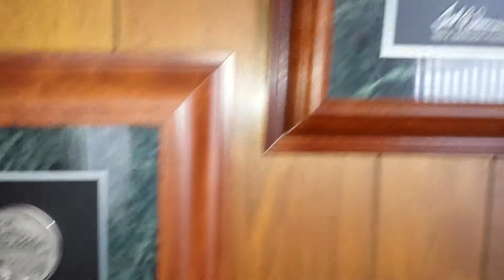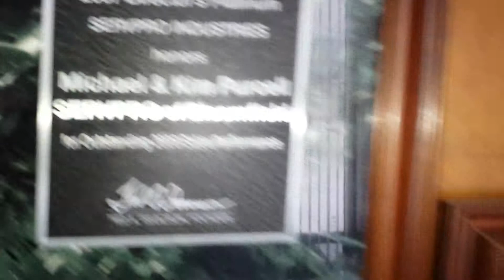13325 Capital Part 1